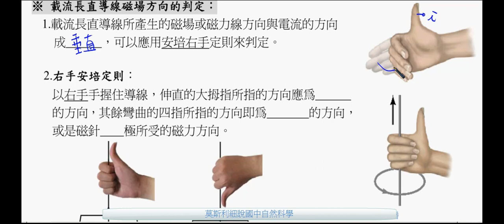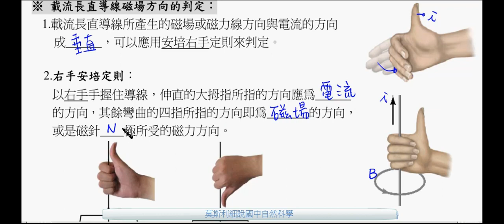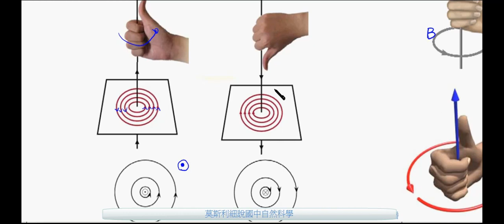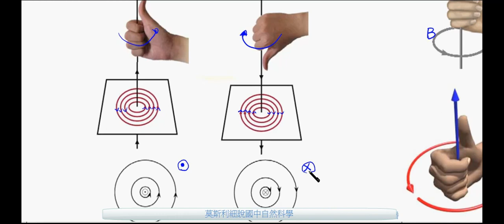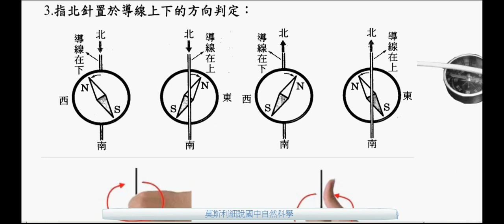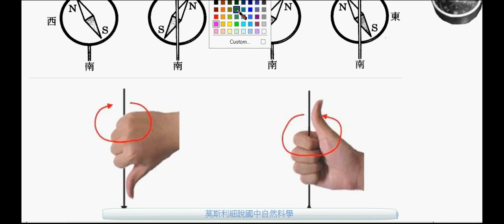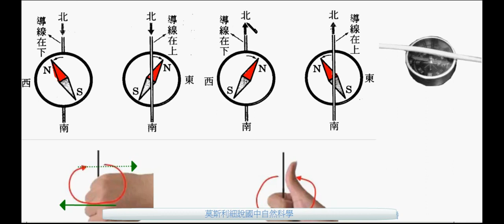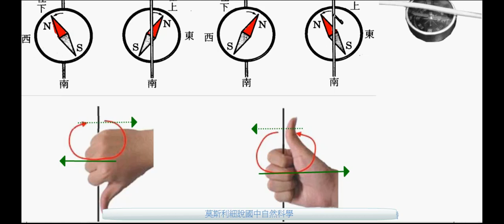國三理化_電流磁效應_安培右手定則【國中理化】